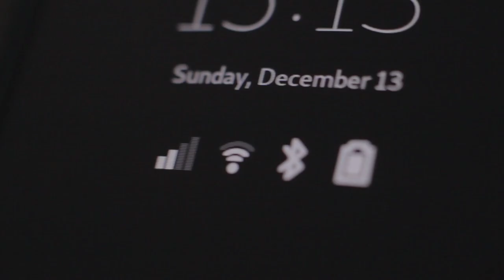A Phone That Respects Your Children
Even if a child doesn’t have a phone of their own, they often borrow their parent’s phone to play games or watch videos. Most phones don’t distinguish between children or adults when it comes to the data they collect.

The Librem 5 respects the privacy of you and your children by running free software that does not track you. The Librem 5’s hardware kill switches allow you to disable the network completely with a flip of the switch so your child doesn’t accidentally end up online.